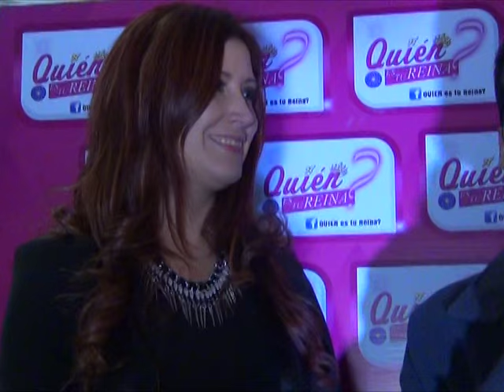backstage desfile San Pedro de Jujuy FLORENCIA ALVAREZ-AGENCIA DE MODELOS SUPER M